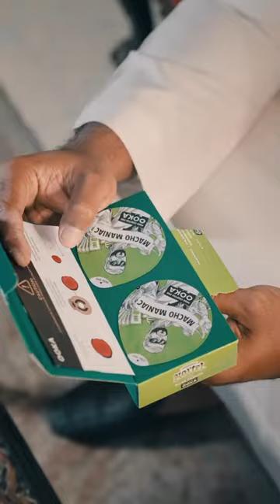Revolutionizing Shisha: Unveiling OOKA's State-of-the-Art Pod System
Introducing OOKA, a groundbreaking device featuring a cutting-edge pod system. Immerse yourself in the world of ultimate shisha, where style and convenience unite. Whether you're on the move or relaxing at home, OOKA is your perfect companion. Follow @ooka.arabia for more updates.